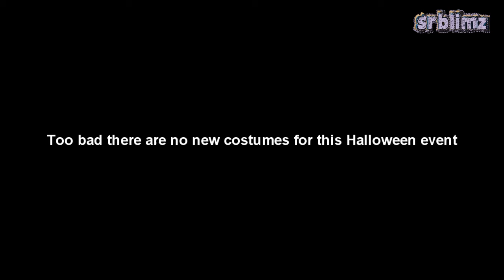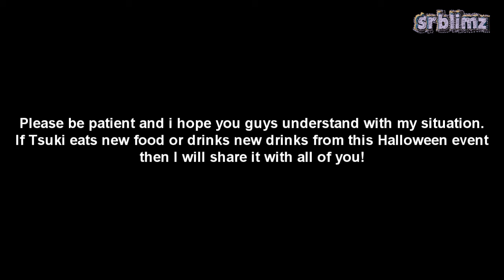[Tsuki Adventure] All new items from Halloween 2020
Ini adalah beberapa item baru yang bisa kalian beli dari toko event Halloween 2020. Item yang lain bercampur dengan item lama, jadi bagi kalian yang baru saja bermain game Tsuki Adventure maka kalian juga masih bisa membeli item-item dari Halloween 2019. Untuk item baru hanya ada tiga item saja.

Aku akan membuat video terkait event Halloween 2020. Mohon ditunggu videonya karena aku sedang mengumpulkan bahan-bahannya. Jika semua bahan untuk videonya sudah lengkap maka akan segera aku upload untuk kalian semua. Silahkan juga bagi teman-teman yang mau bertanya seputar game Tsuki Adventure. Aku akan menjawab sebisaku dan sesuai dengan pengalaman pribadiku. Thank you

Thank you for the dislike too.. BUT... Better you drop a comment about why you give this dislike to this video. So the next video I can repair my mistake. If you just dislike this video and don't drop any comment/critics, I and other viewers never know what my mistake. Thanks, and please give me feedback next time. I appreciate your dislike, thanks.

Bagi teman-teman yang tertarik untuk bermain game Tsuki Adventure, kalian bisa download gamenya dari link dibawah ini:

Selamat bermain dan berpetualang! Gbu~